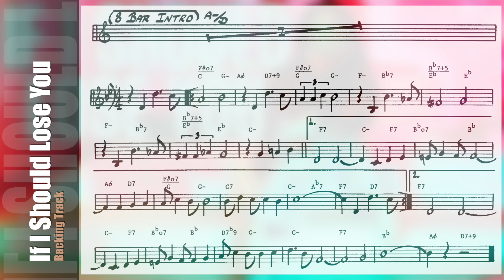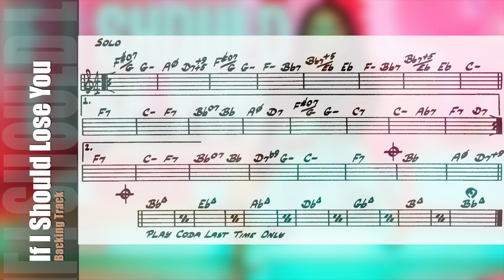If I Should Lose You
Backing Track